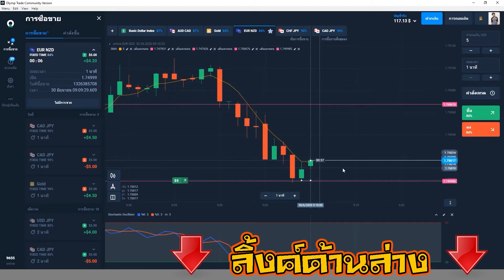อันดับ 1 ก็เคยไปมาแล้ว แจกแผนฟูลทีม โบรุสซีอาดอร์ทมุนท์ โคตรทีม!![FIFA Online 4 Manager]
หารายได้ออนไลน์ด้วยการเทรด binary option
กระเป๋าเงินเหรียญดิจิตอล
ปล.ด่าผมได้แต่ห้ามทะเลาะกันนะครับ

สเปค PC
CPU : CPU INTEL CORE I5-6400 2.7 GHz
GPU : GTX 1050
Ram : 8GB DDR4  Bus 2666
Storage : SSD KINGSTON 240GB
Mainboard : ASUS Mainboard H170 PRO
Power Supply : RAIDMAX Cobra RX-600AF-B 600W